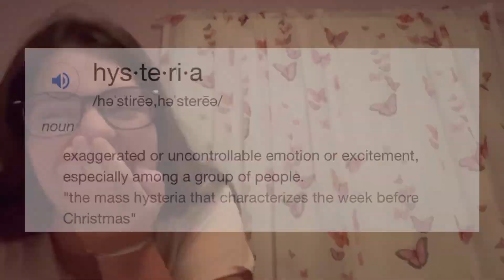My ENTIRE BOOK got DELETED || Kindle Create v Atticus || Formatting a Poetry Book & Self Publishing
My poetry book is now OUT! Come check me out

Hi! I’m Angelina Scriptor, and this is the story of my painful experience trying to format a poetry book for self-publishing on Amazon KDP and Barnes and Noble Press. My tale so far includes Atticus, Kindle Create, and… my entire book getting deleted.

If you need me, I’ll be starting back up from ground zero…